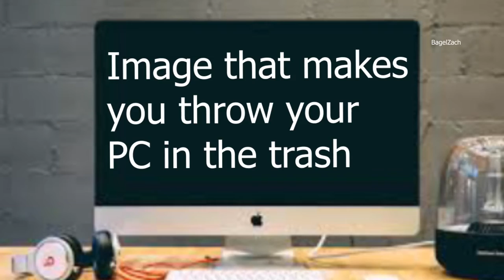Image that makes you throw your computer in the trash1080p - video meme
Tải 150 clip hài ghép video meme

Chia sẻ đoạn clip meme hài hước cắt ghép vào video

Meme là gì ?

Meme là một định nghĩa , đoạn clip ngắn, biểu cảm , hành vi, thái độ  được cách lan truyền chủ yếu trên từ người này sang người khác , rồi lan truyện cộng đồng  — thường truyền tải nhưng câu nói hay ý nghĩa , hoặc những biều cảm hài hước .

Ứng dụng Meme .

Meme có 2 dạng đó là hình ảnh hoặc video ngắn .
Hình ảnh thường được các thánh chế ảnh vui nhộn , hài hước , diễn tả những sự vật sự việc đang hot . Video được cắt ghép vào các video hài hước giúp tăng độ vui nhộn và hài hước cho video .

Meme Phổ biến .
Sau đây những đoạn Meme phổ biến 1080 sưu tập và cắt ra từng file chi ngắn cho bạn sử dụng . KÊNH PHANBLOGS YOUTUBE NÀY ĐƯỢC LẬP RA NHẰM CHIA SẺ VÀ GIỚI THIỆU